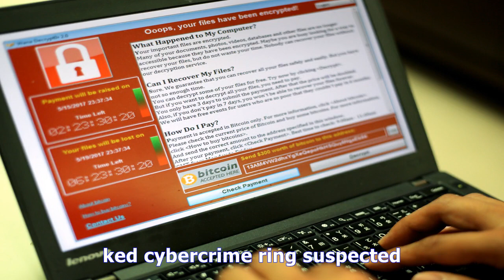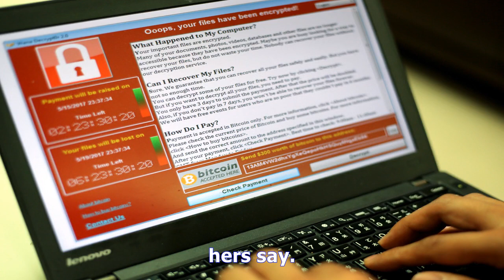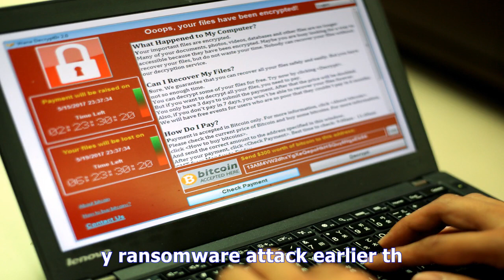North korean cybercriminals implicated in taiwan bank theft - TV ANNI